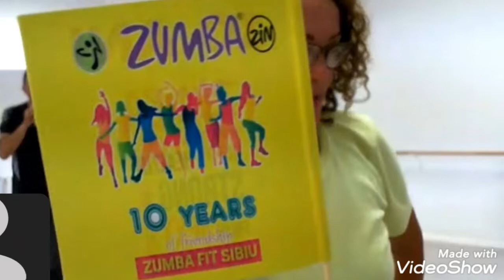Aniversare 10 ani Zumba Fit Sibiu -Mioara Doina SOIMA (ZIN)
Aniversare 10 ani ZUMBA FIT SIBIU
Mioara Doina SOIMA zin

Locația  : Restaurantul "LA CETATE" Loc. Slimnic,  jud. Sibiu

Muzica : Sonria- J. Clement feat El 3 mendo